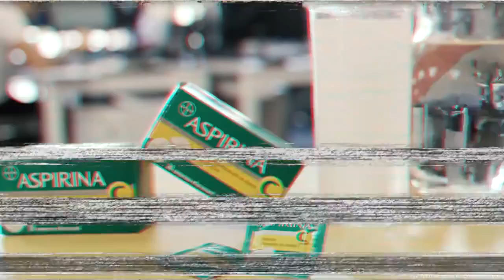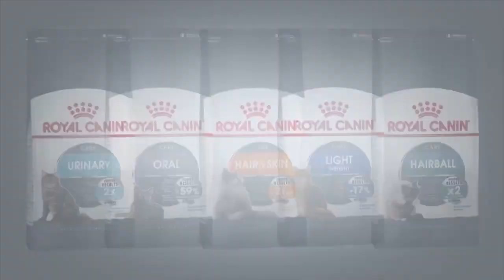Prime Time 2019/20 Interview no. 60 - Carl Bee